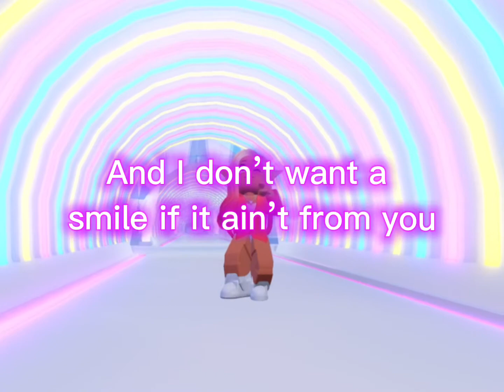I gave up in the end 🙃